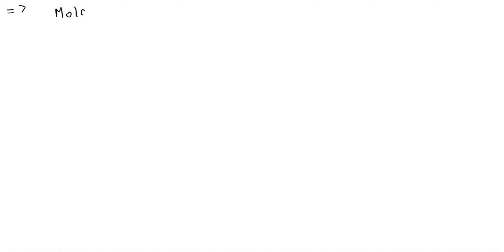Calculate the molarity of water [H2O] in pure water at 30Â°C. [Hint: The density of water at 30Â°C …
Calculate the molarity of water [H2O] in pure water at 30Â°C. [Hint: The density of water at 30Â°C is 0.9957 g/mL.]